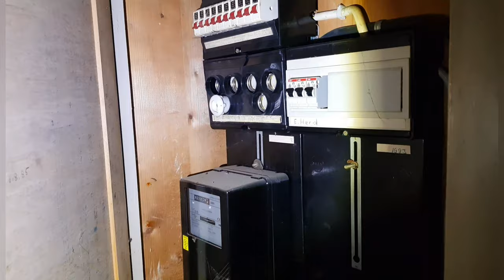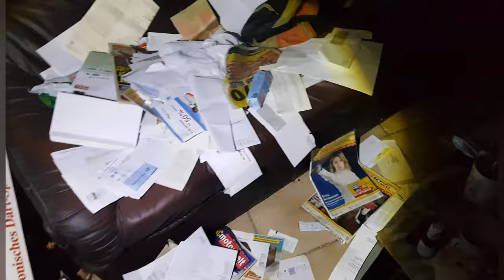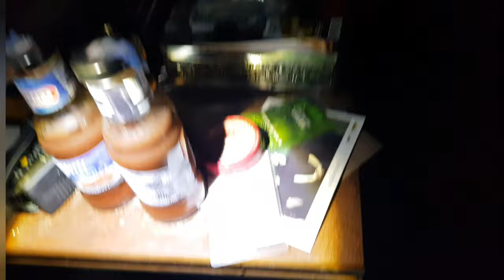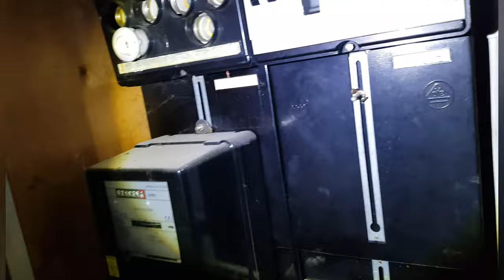DAS Verlassene Messi-Haus warum wurde hier alles stehen und Liegen gelassen?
hi zusammen!
willkommen zu einem neuen Video auf meinem Kanal!.
heute schauen wir uns ein verlassenes Messi Haus an was seit 2006 verlassen wurde und hier wurde alles stehen und liegen gelassen!

LG Pascal